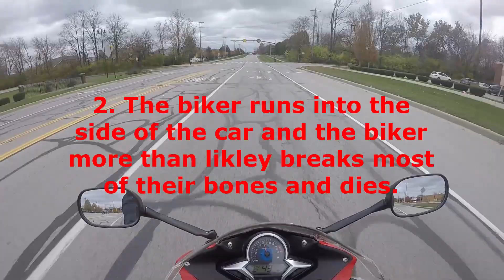Bad Drivers: Close Call on My Motorcycle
Prius driver being dumb + me on my motorcycle = me almost crashing. Open them eyes.

Didn't want my first video upload in a while to be of someone almost hitting me, but here we are and here it is. Always be ready to stop, know how to stop fast and effectively, and ride safe. Drivers are always distracted, don't take your eyes or mind off the road or else you will become a cream pie on the side of the road.